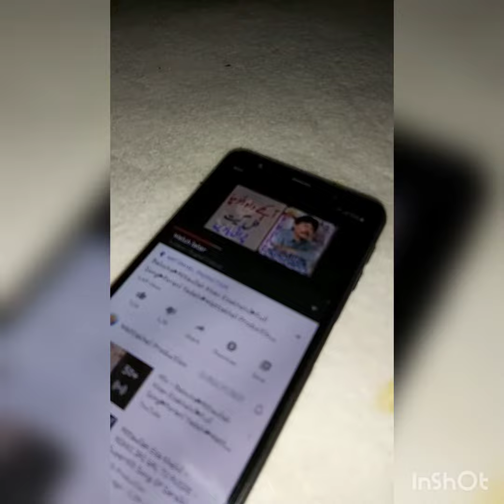At job in Jeddah Airpot